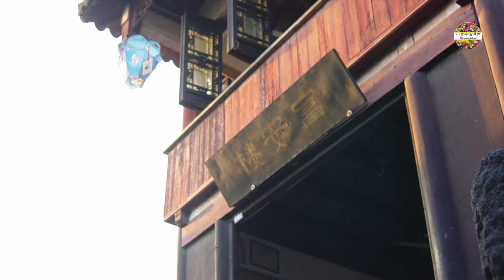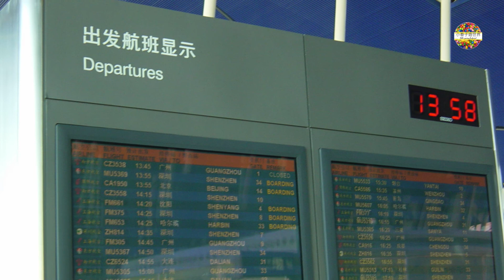【WR2】上海之旅 (Dec 2003) My Shanghai Trip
Nearly twenty years yet. (That was year 2003 and SARS was gone for few months.)